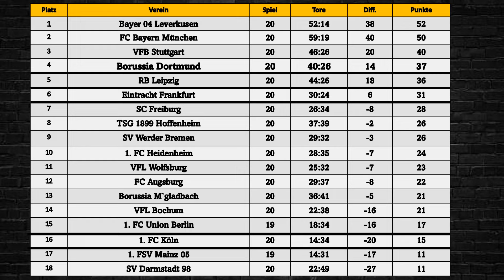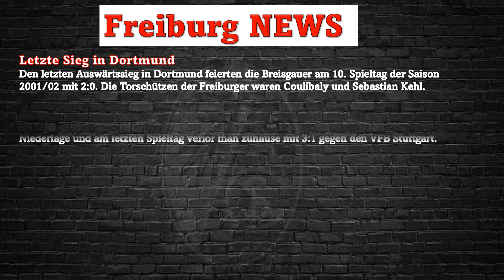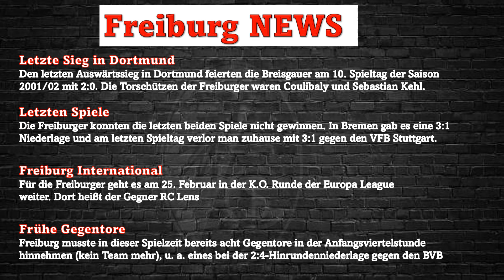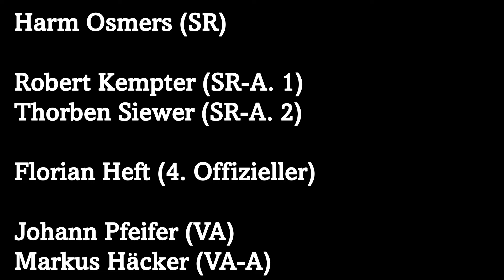Spieltags Vorbericht 21. Spieltag Borussia Dortmund - SC Freiburg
Alle Infos zum 21.Spieltag

Borussia Dortmund - SC Freiburg
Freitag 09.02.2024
20:30Uhr
Westfalenstadion